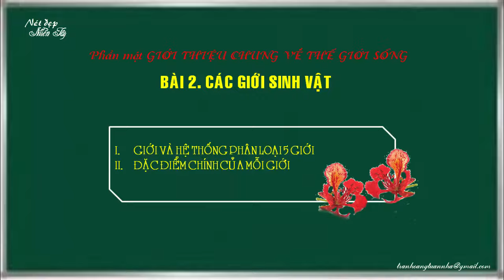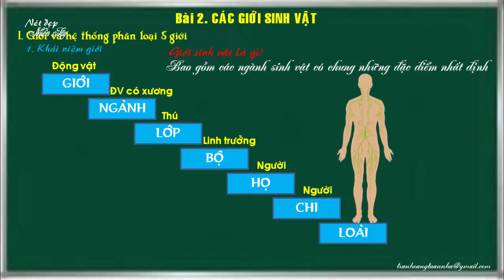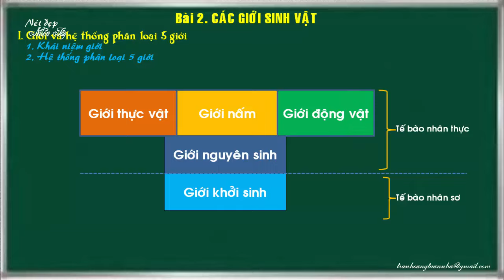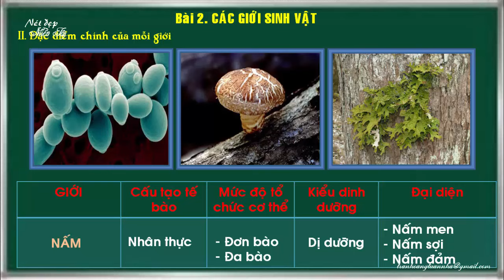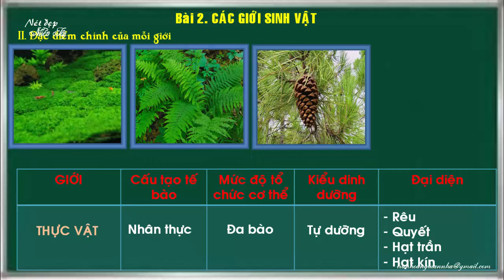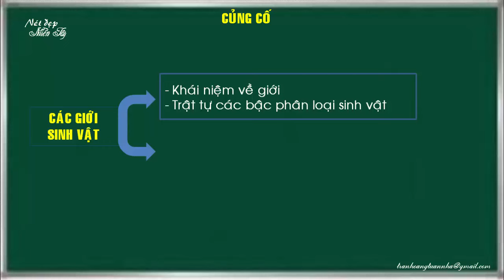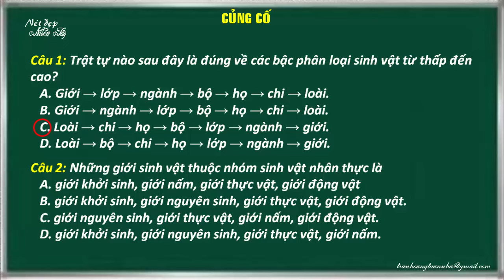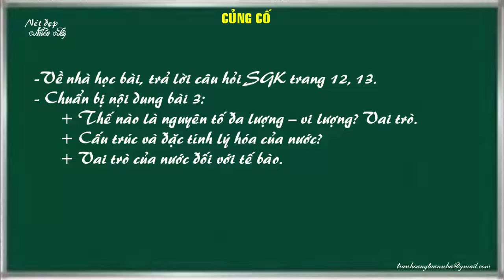BÀI 2 CÁC GIỚI SINH VẬT || Sinh học 10 || Dạy học Online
Phần mềm thu âm không chuyên nên còn nhiều tạp âm, mọi người thông cảm ^_^